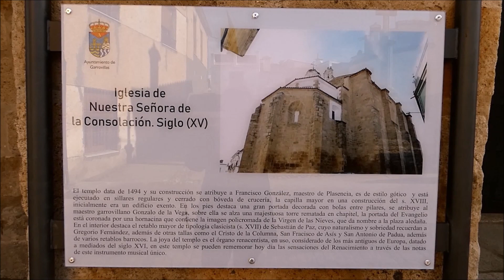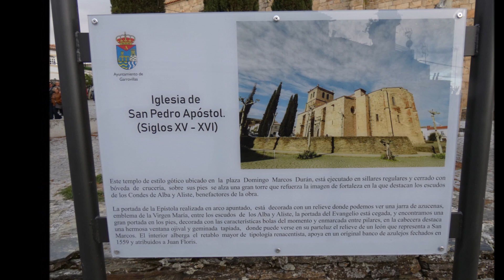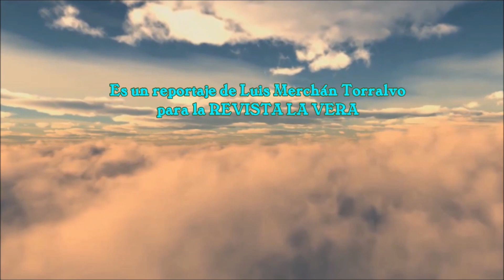Garrovillas de Alconetar (Cáceres)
CÁCERES - EXTREMADURA - ESPAÑA